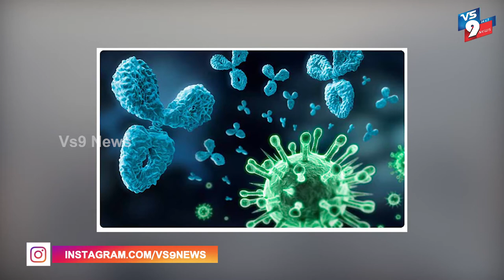గాలి ద్వారా కరోనా స్పందించిన WHO ||VS9NEWS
Watch:
గాలి ద్వారా కరోనా వ్యాప్తి... స్పందించిన డబ్ల్యూహెచ్వో !
యాంకర్.

గాలి ద్వారా కూడా కరోన వ్యాప్తి చెందుతున్నట్లు పరిశోధకులు నిర్ధారించారు. ఇంటిలో ఉండటమే కాదు...తగు జాగ్రత్తలు తీసుకోకపోతే.. కరోన బారిన పడటం ఖాయంగా కనిపిస్తోంది.